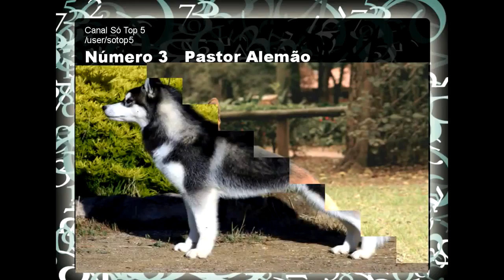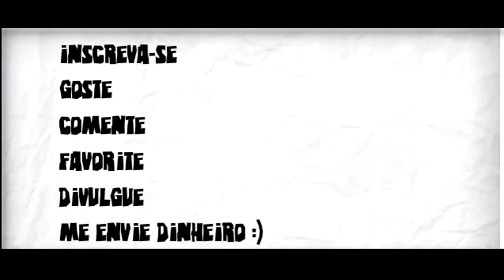Os Cachorros mais Violentos e Assasinos do Mundo Top 5 mp4